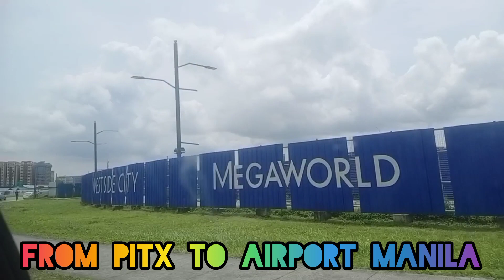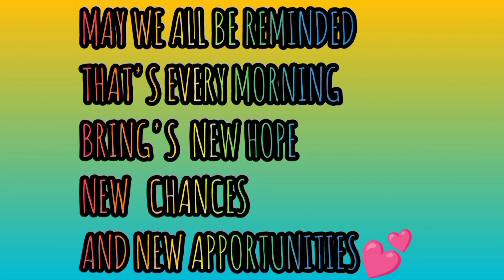FROM PITX TO AIRPORT MANILA || ARASHEL IMEE TV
FROM PITX TO AIRPORT MANILA